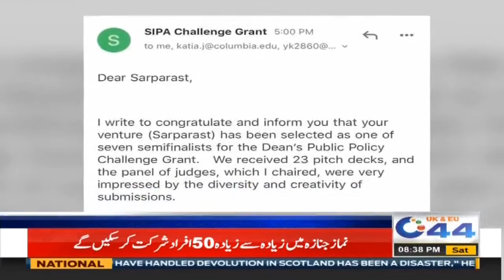Ahmad Jamal Watto Got Third Place In Competitions On Prevention of Violence Against Women In America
Ahmad Jamal Wattoo Got Third Place In Competitions On Prevention of Violence Against Women In America

Watch all your news from Pakistan and the United Kingdom

Prime Minister Imran Khan | Pakistan | Pakistan News | Latest Headlines | Breaking News Pakistan | Nasim Zehra | Pakistan News